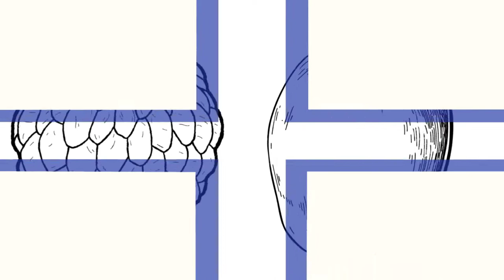Learn how to draw a colourful Custard apple and Mango | Custard apple and Mango draw learn lessons